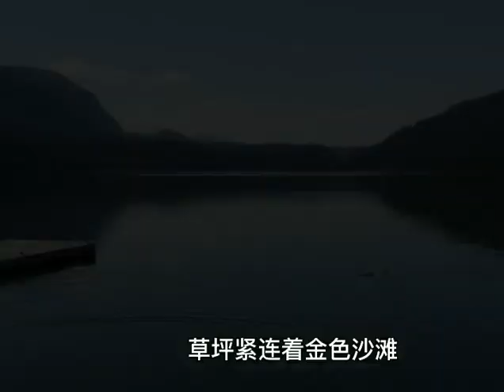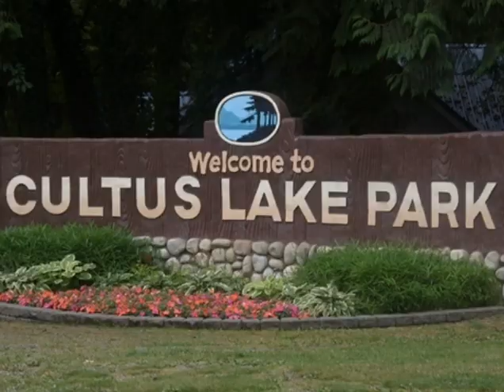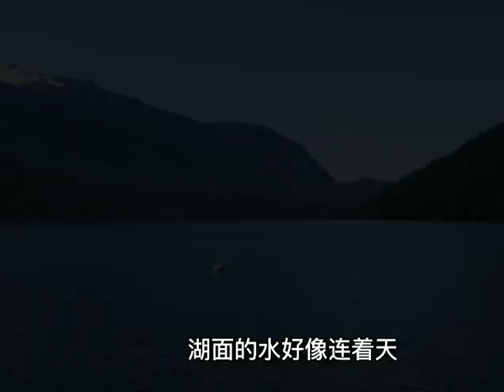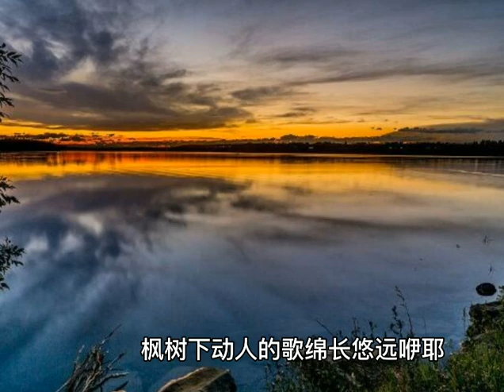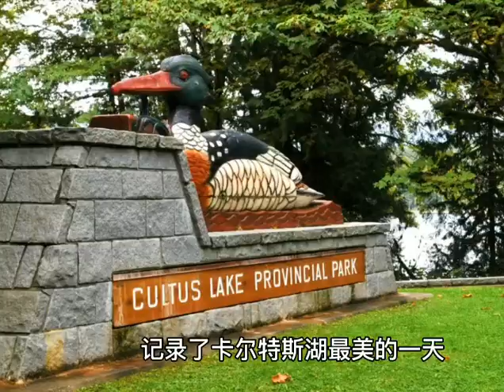卡尔特斯湖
卡尔特斯湖是加拿大温哥华有名的旅游景区，位于温哥华BC省奇里瓦克市。这首歌是词作者续婕在亲临卡尔特斯湖时有感创作的歌曲，后经曲作者庄月的谱曲，在歌手蔡文正深情的演绎下，这首温馨的歌曲开始让很多人喜欢。